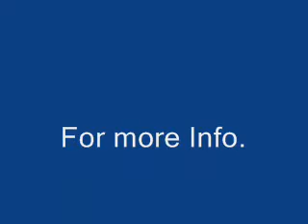thor2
THOR pt.2 - Fire breathing